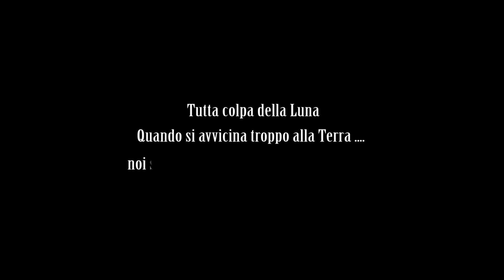ANDANDO A PRENDERE LA LUNA SUL MONTE BIANCO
Un video elaborato per i Beuffon di Courmayeur che, al Carnevale di Venezia 2019, saliranno sul palco omaggiando il tema- di questa edizione , ovvero " La luna", celandosi dietro il motto shakespeariano  "Tutta colpa della Luna, quando si avvicina troppo alla Terra fa impazzire tutti".